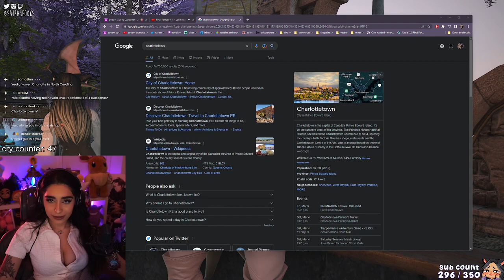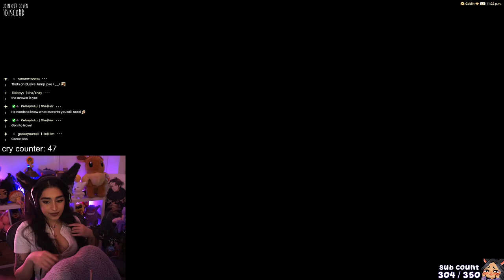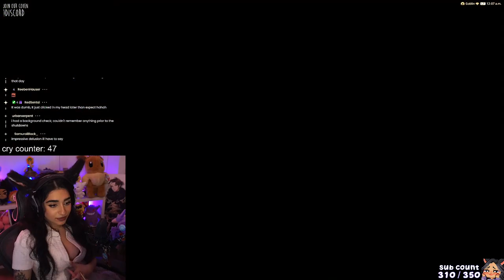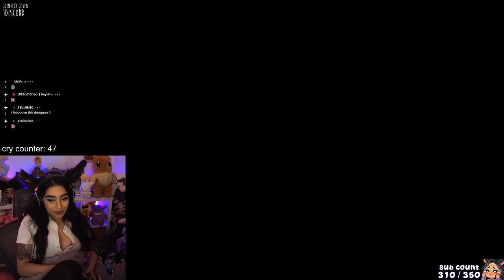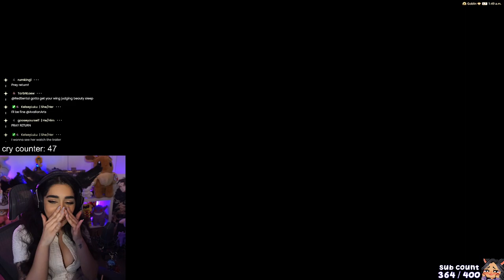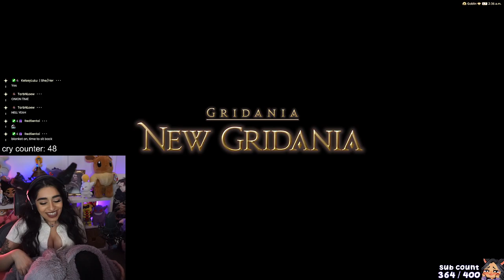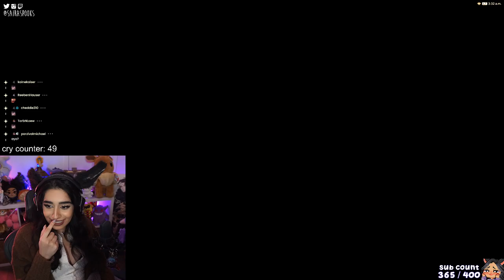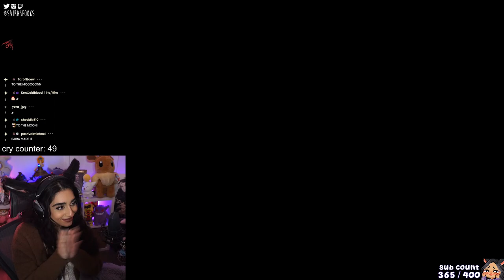Death Unto Dawn ✵ Final Fantasy XIV Shadowbringers 5.55 Playthrough